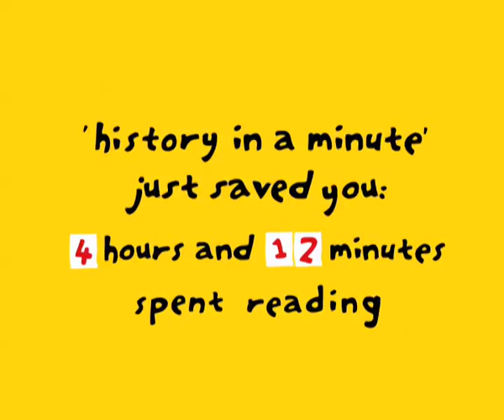Animated Video - History in a Minute - Pompeii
Created by Pil Animation Ltd.